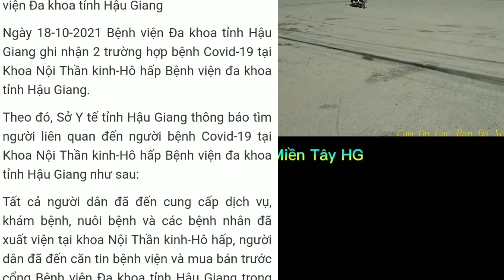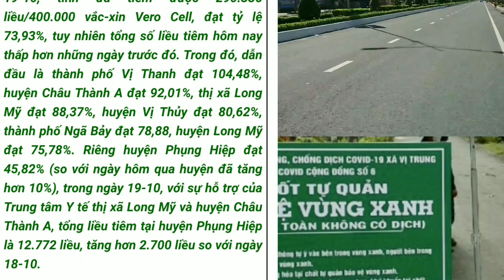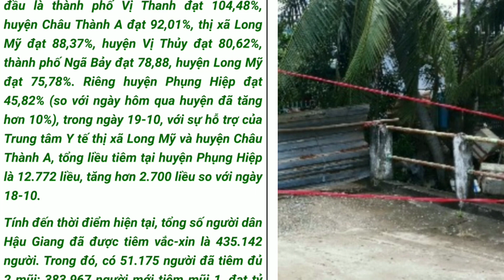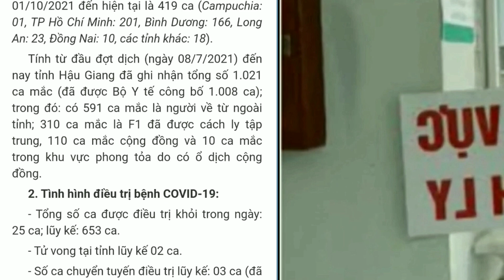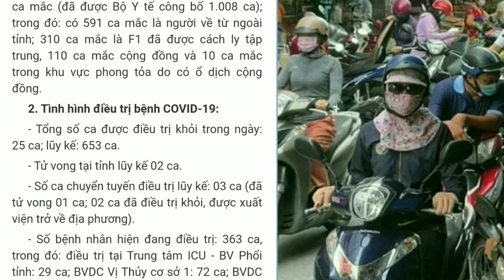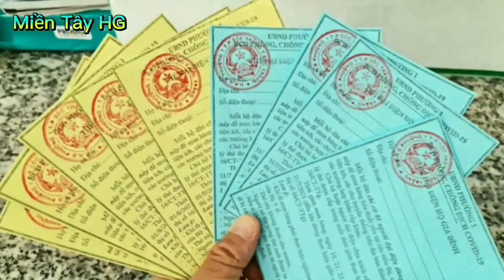Tin nóng COVID_19 | Hậu giang khẩn cấp tìm người liên quan đến 2 ca nhiễm covid-19